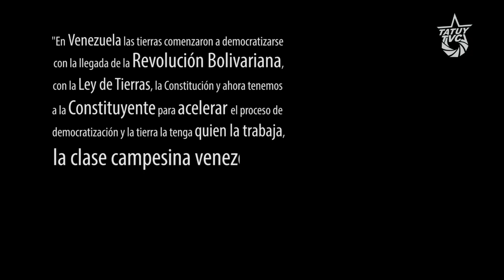Relatos Campesinos: Una lucha Bolivariana, Zamorana y Chavista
Fundo La Victoria

A partir del año 2012 movimientos campesinos iniciaron la lucha por la tierra en el fundo La Victoria, ubicado en el municipio Francisco Javier Pulgar,El Chivo, estado Zulia. Desde entonces lxs campesinxs han realizado múltiples denuncias al Instituto Nacional de Tierras (INTI), por la ociosidad de aproximadamente 400 has. de un total de 642 has. que hasta el año 2016 estaban bajo la titularidad de María Auxiliadora Bracho de Muchacho, antigua dueña del predio.

El pasado 05 de mayo se trasladaron hasta el fundo La Victoria, la comisión presidencial y el presidente del INTI, Luis Soteldo; para realizar la debida inspección sobre las condiciones del predio y la vulnerabilidad que corren lxs campesinxs si no se toman las medidas responsables y necesarias ante las demandas que por años han venido sosteniendo lxs campesinxs.

Hoy estas demandas se elevaron al ejecutivo nacional junto a cientos de campesinxs de todo el país. La MarchaCampesinaAdmirable es la voz, fuerza y coraje de campesinxs venezolanxs que como Nieves Rios y Luis Rodriguez, campesinxs que son parte de esta marcha y que entrevistamos para este canal, quiénes reafirman el compromiso con la patria y la Revolución Bolivariana, pero que exigen con firmeza la corresponsabilidad y justicia por parte del gobierno nacional.